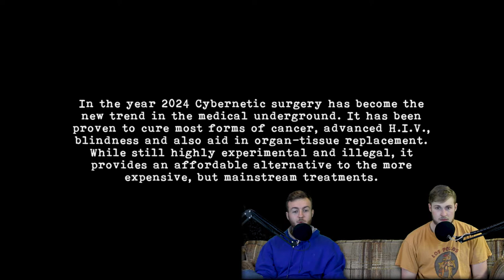RoboWoman | Screen Quest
Today, the boys watch a movie starring 80% silicone, and 20% bad hair implants. Happy f***ing birthday.

Film Experienced:
Robowoman (2019), Directed by Dustin Ferguson